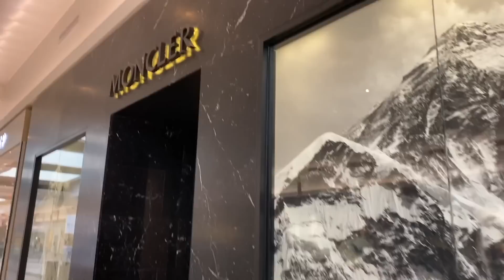Vlog 936 ll Khui Đồ Đi Mua Sắm Cực Đã Ở Thành Phố Chicago Mỹ